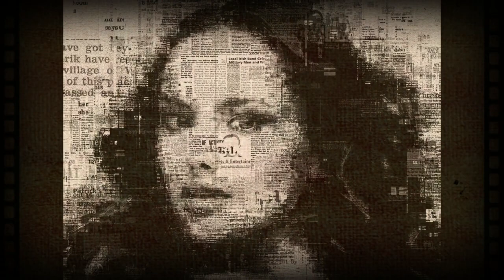Lorajon Xodaye - Beauty Sharma Barua | Dwijendra Mohan Sharma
Lorajon Xodaye Pise Pise Aahe Mur, sung by Beauty Sharma Barua is a unique story narrated like a song about a boy who keeps following a girl. The ending leaves us all spellbound.

This was first recorded for Doordarshan, Guwahati in 1993. Before the actual recording, Beauty Baideu sang it in a college. All the youngsters fell totally silent when they heard the ending of the song. Immediately, this song took a special place in their hearts.

Singer - Beauty Sharma Barua
Lyrics & Composition - Dwijendra Mohan Sharma

             Lyrics

Lorajon xodayei pise pise ahe mur
Janu moi kiba eti Kobokhuje muk
Pise xi xodai ubhoti jaai
Hoytubaa xaahox nai taar!!

Edin, moi roi o roi
Moi roi disilu olop
Xi ahe jodi kaxole aahok
Janibole muru mon goisil
Xinu muk kinu kobo khujisil !!

Bohu din hol...
Bohu din hol taar nai dekha dekhi
Nai dekha dekhi.
Hothat edin ami duyu mukha mukhi
Moyei prothome kolu , kene asa
Bohudin dekha nai
Xi kole bhale asu ,
Janu tumi nibisara
Nijei aatori asu.
Pise,  tumak kobole bhoni
kotha eti ase mur
Tumi jen xailakh xoru bhoni joni mur
Juwabeli bohagot dhukai thakil tai
Xeye bhal lagisil tumak dekha pai
Pise pise goi thaku,  thaku roi roi sai
Parile khyomiba muk
Nodhoriba duxdai!!